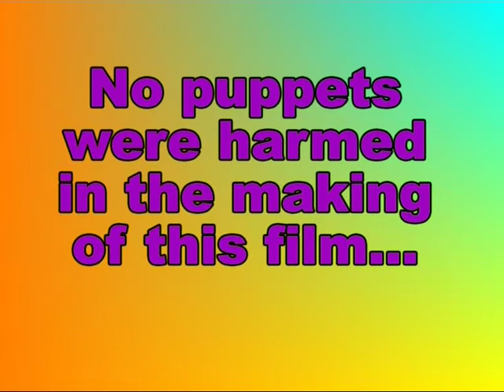PHYSICS! REFRACTION Explained!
Refraction is discovered by deranged puppets! Professor Gastropod and Snakey boy investigate the fascinating phenomena of refraction with the help of their lab animal slave! Learn all about the physics of this wavey behaviour and its effects while watching a puppet fight for survival. Yes, I know. Weird but essential science revision for all.